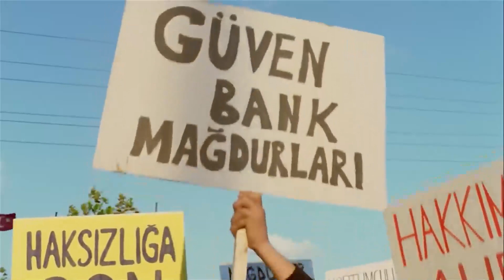Tezcan, Kendini Ateşe Veriyor! | Maskeli Beşler: İntikam Peşinde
Tezcan kendini yakıyor. "YAK BENİ KAMİL!"

Şafak Sezer'in ve Peker Açıkalın'ın başrollerini paylaştığı Maskeli Beşler serisinin ilk filmi olan Maskeli Beşler: İntikam Peşinde film izle. Birbirinden beceriksiz beş kafadar hapishaneden önce kaçarak, sonra da afla dışarı çıkarlar. Eski bir dostlarını ziyaret ettiklerinde onun oğlunun hasta olduğunu öğrenirler. Eskiden yetimhanede büyüyen tanıdıkları birinden borç para isterler. Bu kişi zengindir ama aynı zamanda dolandırıcıdır adam parayı vermeyince beş kafadar tövbeli olmalarına rağmen hayatlarının en büyük soygununa hazırlanırlar ve eğlenceli bir hikaye başlamış olur.

Yapımı : 2005 - Türkiye
Tür : Aksiyon ,  Dram ,  Komedi
Yönetmen : Murat Aslan
Oyuncular : Şafak Sezer ,  Peker Açıkalın ,  Cengiz Küçükayvaz ,  Mehmet Ali Erbil ,  Mehmet Ali Alabora
Senaryo : Murat Aslan
Yapımcı : Ferdi Eğilmez ,  Murat Akdilek